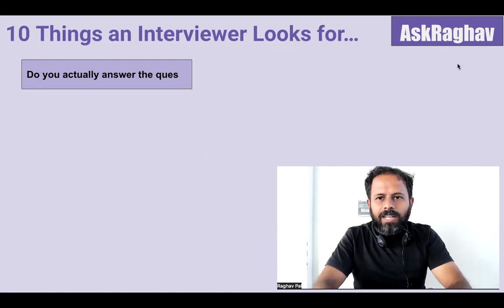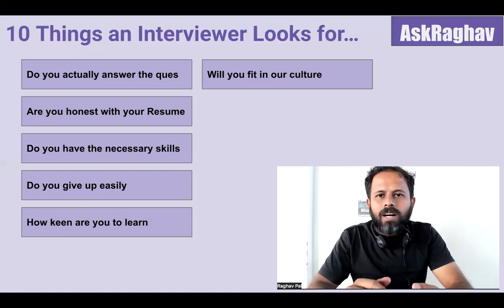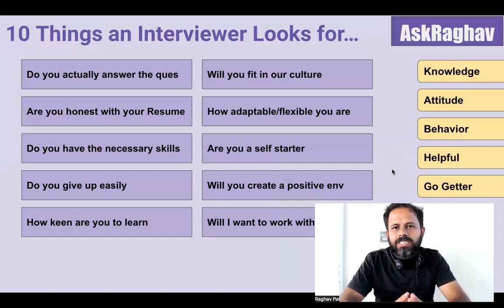AskRaghav | 10 things interviewers are looking for in you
00:00  INTRO
00:16  1. Do you actually answer the questions
01:03  2. Are you honest with your Resume
01:46  3. Do you have the necessary skills
02:17  4. Do you give up easily
02:54  5. How keen are you to learn
03:33  6. Will you fit in our culture
03:49  7. How adaptable/flexible you are
04:04  8. Are you a self starter
04:37  9. Will you create a positive env
04:56  10. Will I want to work with you
05:54  SUMMARY

▬▬▬▬  UI  TESTING ▬▬▬▬

▬▬▬▬  API TESTING  ▬▬▬▬

▬▬▬▬  MOBILE TESTING  ▬▬▬▬

▬▬▬▬  PERFORMANCE TESTING  ▬▬▬▬

▬▬▬▬  PROGRAMMING  ▬▬▬▬

▬▬▬▬  CLOUD SERVICES  ▬▬▬▬

▬▬▬▬  DATA FORMATS  ▬▬▬▬

▬▬▬▬  RAGHAV PAL  ▬▬▬▬

Raghav Pal